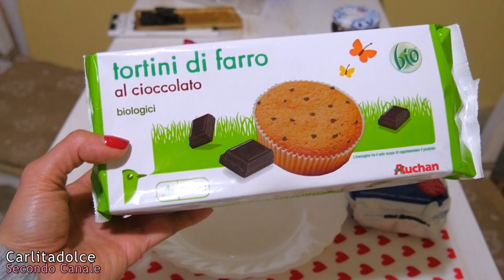CAKE POPS 😍 Speciale SAN VALENTINO 💝 DOLCETTI AL CIOCCOLATO Semplici e Veloci!!! | Carlitadolce